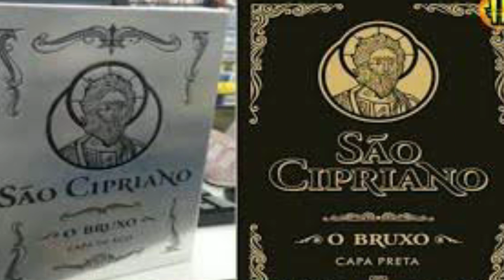LÁZARO BARBOSA É AJUDADO POR FORÇAS SOBRENATURAIS?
O QUE LÁZARO BARBOSA TEM A VER COM SÃO CIPRIANO? | CASO CRIMINAL BR

Lázaro Barbosa estaria sendo protegido por forças ocultas?
O que São Cipriano tem a ver com Lázaro.
Caso completo, satanista, livro da capa preta, livro São Cipriano

Se você gosta de documentários criminais, arquivos criminais, filmes, livros, séries, terror, suspense, sobrenatural, e música, é claro!!! Você está no canal certo! Aqui teremos o melhor conteúdo sombrio e também minha diversidade no mundo das artes!
Fica! Vai ter bolo rs